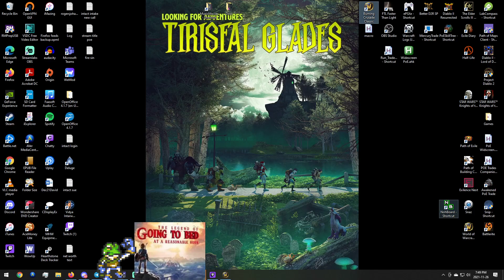Fri GDKP - TBC MADNESS - 11-26-2021